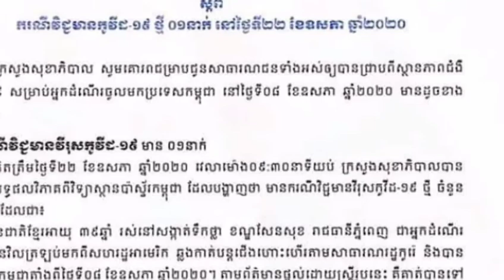ក្តៅៗ! ពេលនេះ ក្រសួងសុខាភិបាល ប្រកាសថា រកឃើញអ្នកឆ្លងជំងឺកូវីដ-១៩ ចំនួន ១នាក់ ទៀតហើយ អ្នកដែលផ្ទុកនៅកម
Hot!  The Ministry of Health has announced that it has found another one of the HIV-19 infected people and two in Cambodia!

ក្តៅៗ! ពេលនេះ ក្រសួងសុខាភិបាល ប្រកាសថា រកឃើញអ្នកឆ្លងជំងឺកូវីដ-១៩ ចំនួន ១នាក់ ទៀតហើយ អ្នកដែលផ្ទុកនៅកម្ពុជាមាន២នាក់ហើយ!